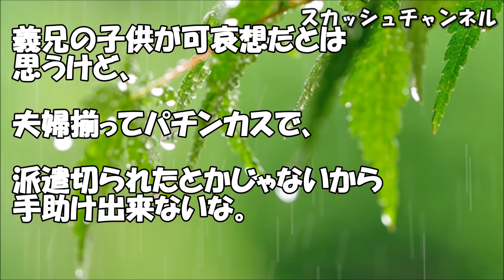【スカッと】大晦日に。義兄夫婦「今年はそっちで年越しするから！」旦那「嫁子の実家に行くから来られても困る！」→断ったのに昼前にうちに凸されて‥ 【スカッと】